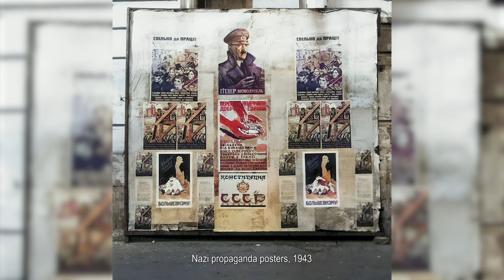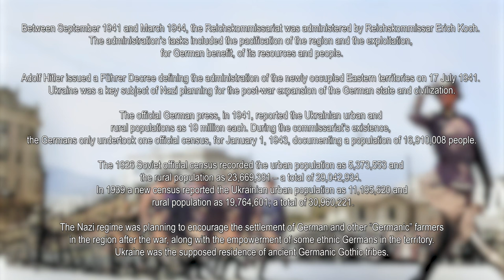Herbert List's pictures from the German-occupied Ukraine, 1943 | Way Back Channel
Herbert List was a German photographer, who worked for magazines, including Vogue, Harper’s Bazaar, and Life, and was associated with Magnum Photos. He traveled regularly between Greece, Italy, and Paris until the outbreak of World War II, when he settled in Greece to evade the German occupation of France.

After the German army invaded Greece, List was forced to return to Germany and did many job trips on Eastern Front photographing the everyday life of the occupied territories.

In 1944, though part-Jewish and known as a homosexual, he was drafted into the regular military. He served as a map designer in Norway.

The pictures of this set were taken on what was called the Reichskommissariat Ukraine. This area excluded several parts of present-day Ukraine and included some territories outside of its modern borders.

It extended in the west from the Volhynia region around Lutsk, to a line from Vinnytsia to Mykolaiv along the Southern Bug river in the south, to the areas surrounding Kyiv, Poltava, and Zaporizhia in the east.

Conquered territories further to the east, including the rest of Ukraine (the Crimea, Chernihiv, Kharkiv, and the Donbas/Donets Basin), were under military governance until 1943–44. At its greatest extent, it included just under 340,000 square kilometers.

Between September 1941 and March 1944, the Reichskommissariat was administered by Reichskommissar Erich Koch. The administration’s tasks included the pacification of the region and the exploitation, for German benefit, of its resources and people.

Adolf Hitler issued a Führer Decree defining the administration of the newly occupied Eastern territories on 17 July 1941. Ukraine was a key subject of Nazi planning for the post-war expansion of the German state and civilization.

The official German press, in 1941, reported the Ukrainian urban and rural populations as 19 million each. During the commissariat’s existence, the Germans only undertook one official census, for January 1, 1943, documenting a population of 16,910,008 people.

The 1926 Soviet official census recorded the urban population as 5,373,553 and the rural population as 23,669,381 – a total of 29,042,934. In 1939 a new census reported the Ukrainian urban population as 11,195,620 and rural population as 19,764,601; a total of 30,960,221.

The Nazi regime was planning to encourage the settlement of German and other “Germanic” farmers in the region after the war, along with the empowerment of some ethnic Germans in the territory. Ukraine was the supposed residence of ancient Germanic Gothic tribes.

✅You can follow WayBack Channel in social networks✅

Photo Credit:
Herbert List

Stories from the Sky Sid  by Acharya